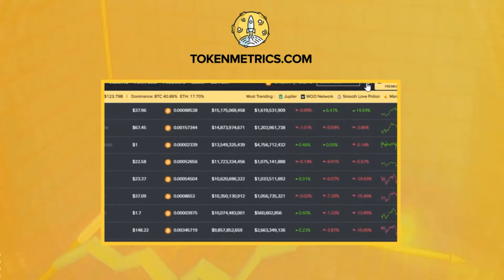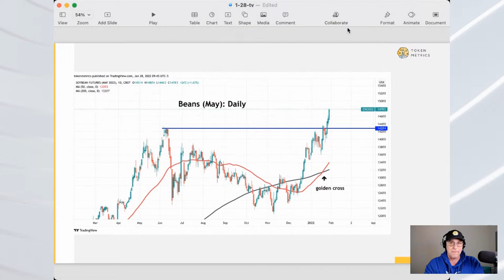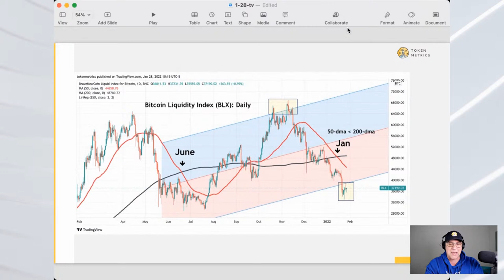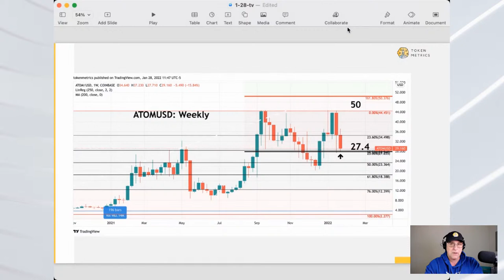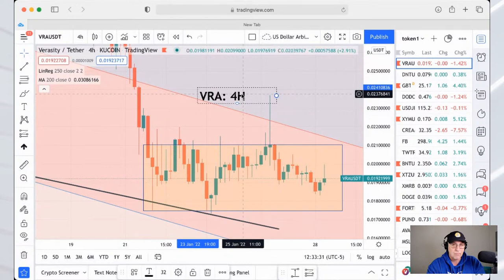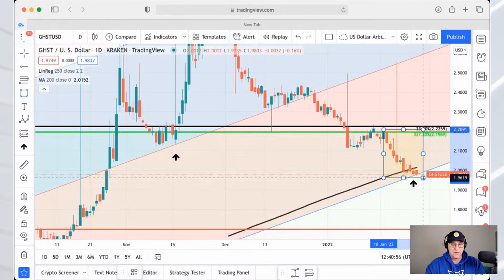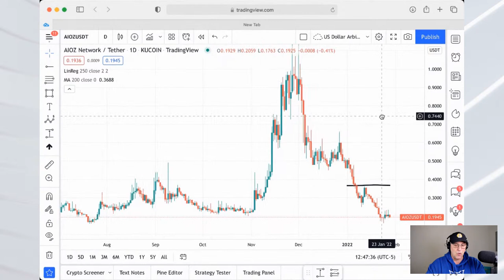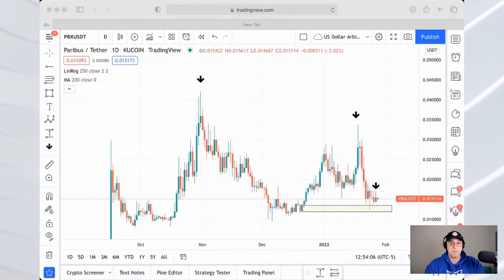The Bitcoin (BTC) and Ethereum (ETH) Game Plan | Market Update Live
Crypto Charts for Dip Buyers. Fear is very high in equities and crypto is weak. We discuss the reasons for the fear and show a path forward for crypto.